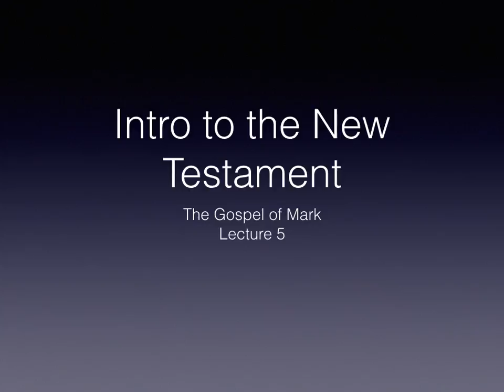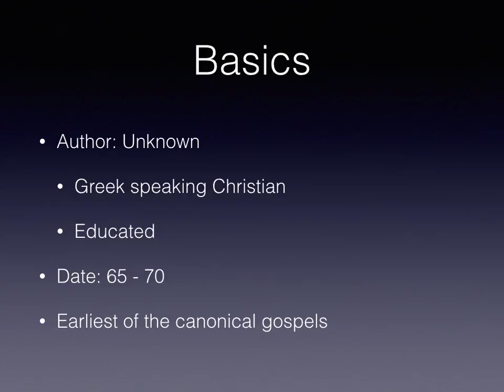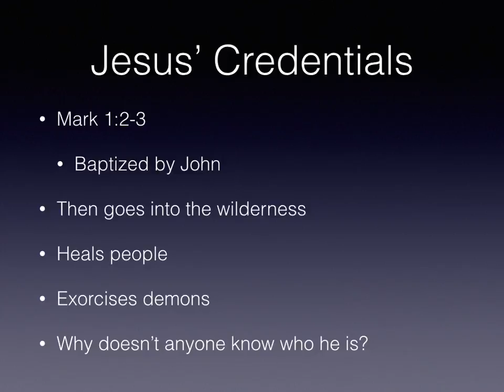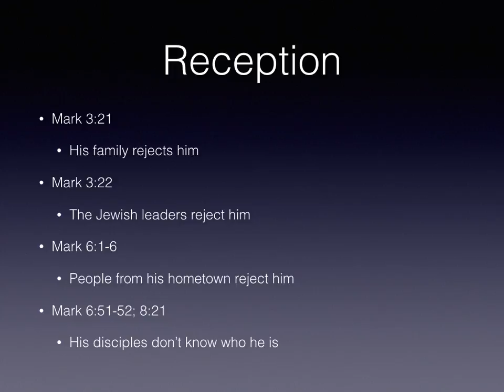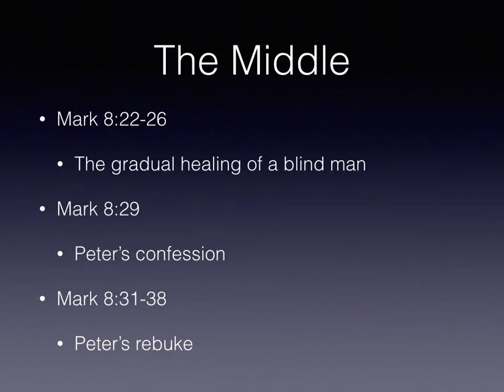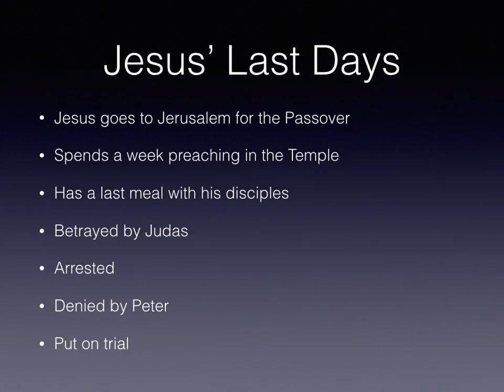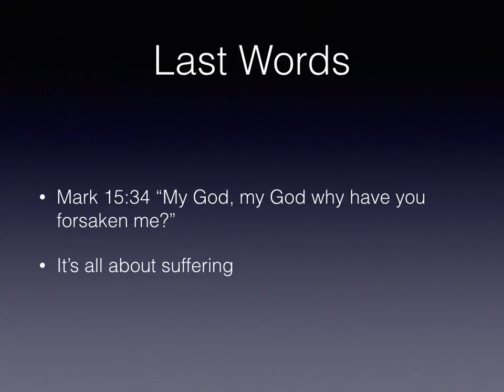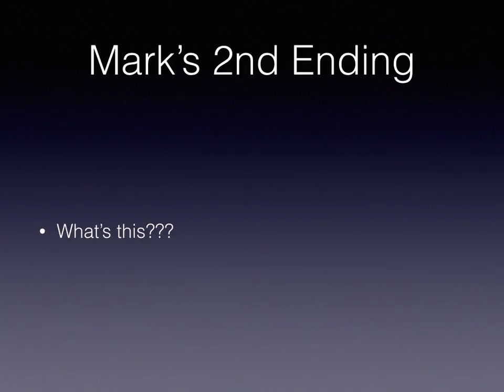Lecture 5 The Gospel of Mark